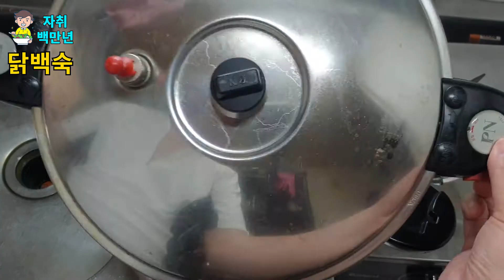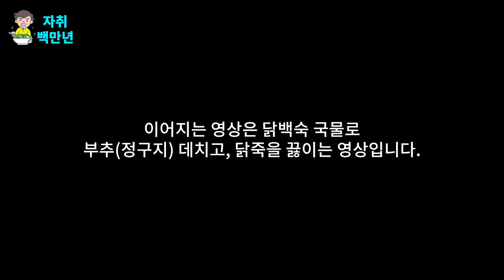특이점이 온 닭백숙 + 닭죽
특이점이 온 닭백숙

며칠 전 아스트라제네카 잔여백신을 맞고 몸살이 심하게 와서 아무것도 못한 시간이 근 일주일 가까이 됐습니다.
촬영도 못하고, 끙끙 앓아 누웠었습니다.

컨디션이 좀 나아지고 영양상태가 안 좋아서 그런가 싶어 영양보충을 해야 되겠다 마음먹고, 시장에 가서 닭을 한 마리 사와, 백숙을 끓였습니다.

[재료]
닭 1마리 / 백숙용 한약재 1봉 / 마늘 1~2컵(많이 ^^) / 양파 1개 / 감자 3개 / 당근 1개 / 대파 3~4줄기(얼추 반 단은 될 겁니다.) / 천일염 2스푼 / 후추 0.5스푼 / 밥 2공기
소금+후추: 찍어 먹는…

[닭죽재료]
부추 적당량
계란 1개